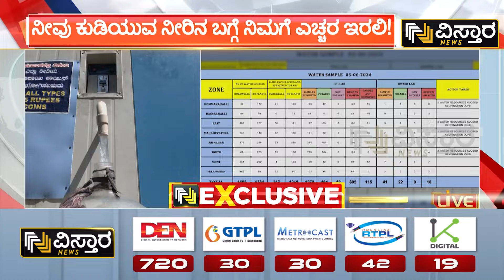Bengaluru Bore Well Water Issue | ನೀವು ಕುಡಿಯುವ ನೀರಿನ ಬಗ್ಗೆ ನಿಮಗೆ ಎಚ್ಚರ ಇರಲಿ..!| Vistara News